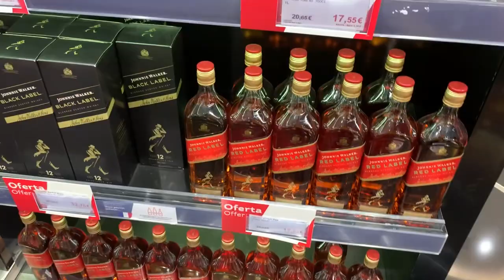Finally reached spain to portugal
Reached via Switzerland to spain to Portugal